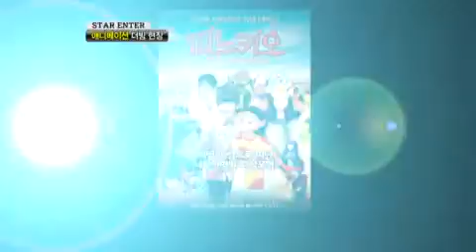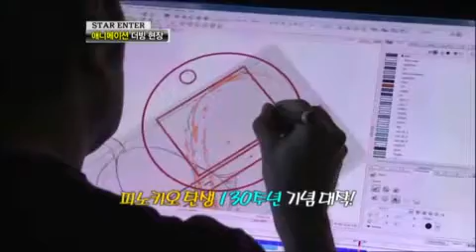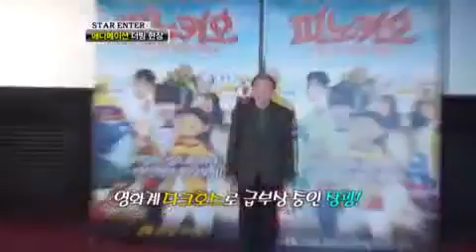최고의 더빙 드림팀 '조권·장광·성동일'이 뭉쳤다...'피노키오: 당나귀 섬의 비밀'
04/26 스타뉴스 플러스